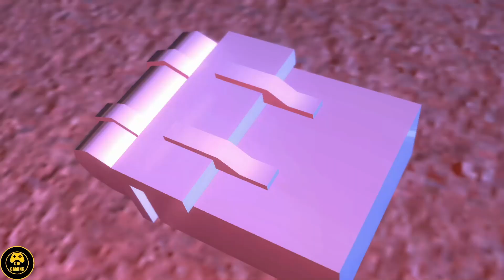LEGO Star Wars III The Clone Wars - All Boss Fights & Ending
LEGO Star Wars III The Clone Wars All Boss Fights & Ending - 60FPS Gameplay  Xbox Series X (No Commentary)

This video will showcase all bosses in LEGO Star Wars III The Clone Wars, This is the Xbox Backwards Combatable version of the game played on Xbox Series X, Enjoy.

Did you play LEGO Star Wars III The Clone Wars? Are you exited for LEGO Star Wars The Skywalker Saga?

All footage is captured and played by me on Xbox Series X.

Timestamps:
00:00 Nexu, Reek & Acklay
05:59 Jango Fett
08:00 Asajj Ventress
10:58 Tri-Droid & Asajj Ventress
14:46 Nuvo Vindi (Part 1)
16:53 LEP Servant Droid
19:34 Nuvo Vindi (Part 2)
22:10 General Grievous vs Ahsoka Tano
24:55 R3-S6
28:24 General Grievous (Malevolence)
30:54 General Grievous (Grievous's Lair)
32:55 Gor
34:44 General Grievous vs Kit Fisto & Nahdar Vebb
35:56 Rishi Eel
38:28 General Grievous vs Eeth Koth
42:00 General Grievous vs Obi Wan
45:40 General Grievous vs Obi-Wan & Adi Gallia
46:49 Geonosis Queen
53:00 Zillo Beast
55:08 Anakin Skywalker & Ahsoka Tano